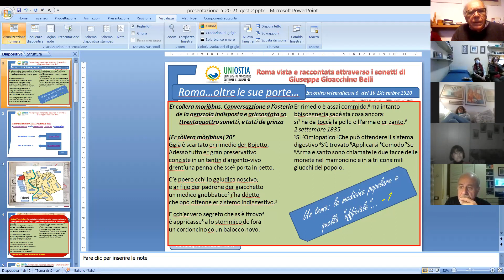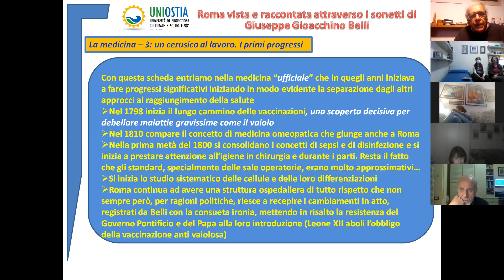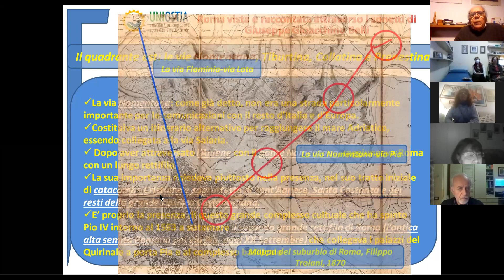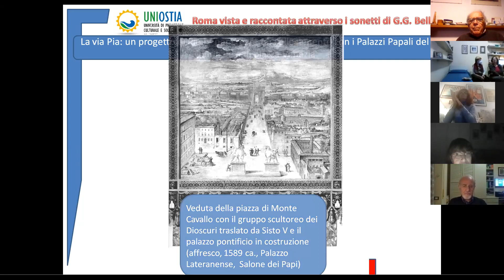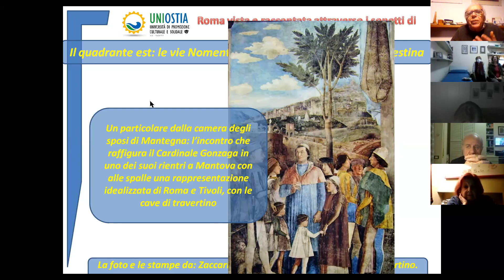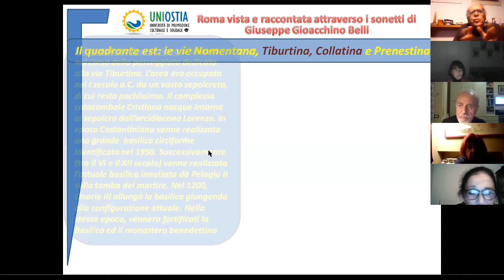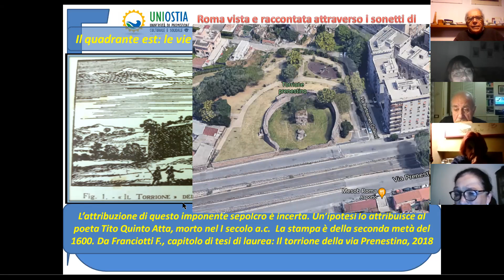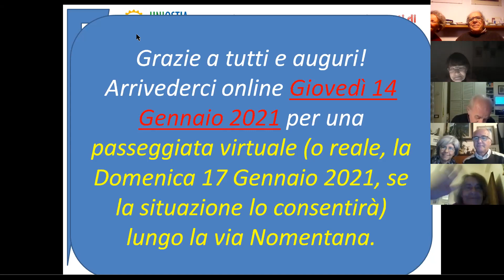LA ROMA DEL BELLI - 6a lezione (A.A. 2020-2021) 10/12: Nomentana, Tiburtina, Collatina e Prenestina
LA ROMA DEL BELLI è, anche per il corrente anno accademico 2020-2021, uno dei corsi più partecipati e richiesti del variegato, complesso ed interessante Piano degli Studi di Uni Ostia, l’Università di Promozione Culturale e Solidale che ha sede nel X° Municipio del Comune di Roma.
Il corso, il cui docente è l’ing. Gianfranco Ferrari, autentico cultore e appassionato studioso delle tradizioni e della storia della Città Eterna, ha come "riferimento" la città di Roma nella prima metà del 1800.
Lo "scopo" è quello di raccontarla prima di tutto, attraverso la lettura dei sonetti di Giuseppe Gioacchino Belli e poi utilizzando tutti gli strumenti (cartografia antica, quadri, acquerelli, prose, stampe, poesie) che possano aiutare a comprendere la vita nella città, la sua forma come è stata definita dalle preesistenze provenienti dai secoli precedenti, le relazioni sociali, la politica: insomma il contesto in cui il suo popolo viveva.
In particolare il corso si basa sullo studio dei Rioni del Catasto Gregoriano (1835), integrato da "uno sguardo oltre le mura" per capire come le vie consolari principali si integrassero con la città all'interno delle mura medesime. Mentre negli anni precedenti le lezioni si svolgevano in parte in aula e in parte "sul campo" con passeggiate di circa quattro km lungo “le vie del Belli”, quest’anno, viste le pesanti restrizioni imposteci dalla pandemia Covid 19, si svolgono online, passeggiate comprese (che appunto, per questo, sono virtuali).
Il video odierno riguarda la sesta lezione, svoltasi giovedì 10 dicembre, e tratta del Quadrante est, con le vie consolari Nomentana, Tiburtina, Collatina e Prenestina.